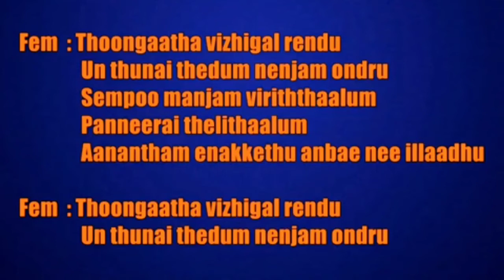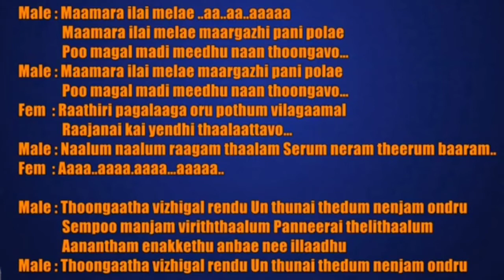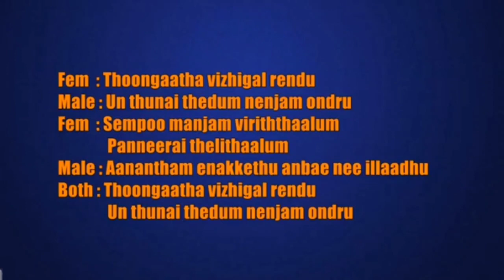Thoongatha Vizhigal Rendu Youtube Video Karaoke